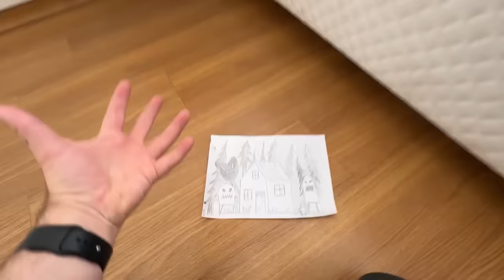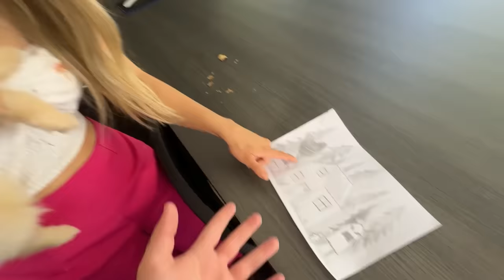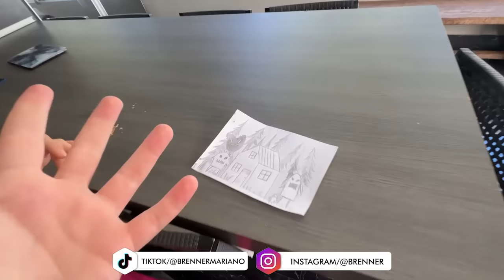ENCONTREI UM RITUAL BIZARRO EM BAIXO DA MINHA CAMA!